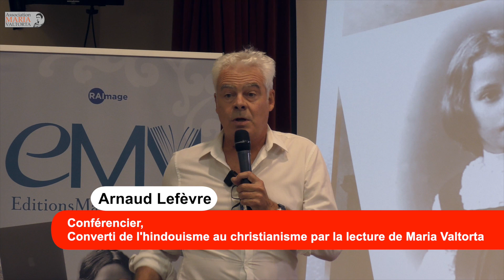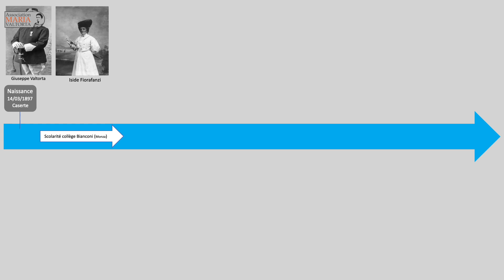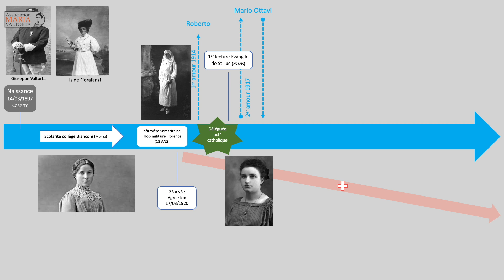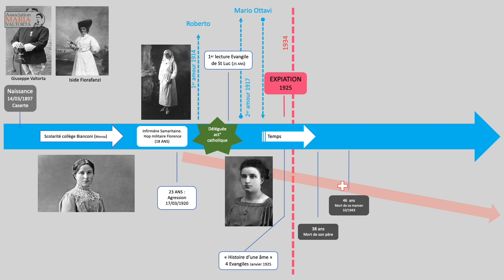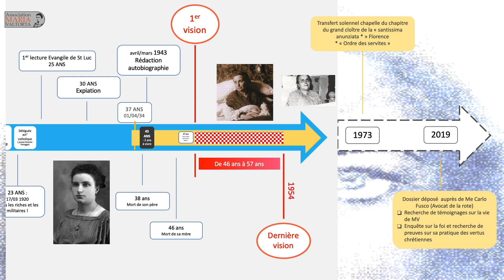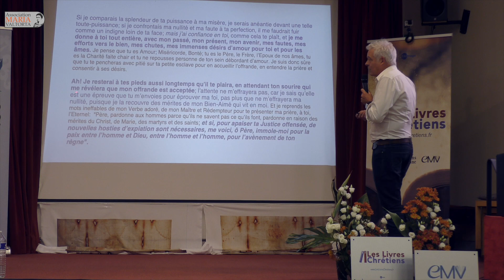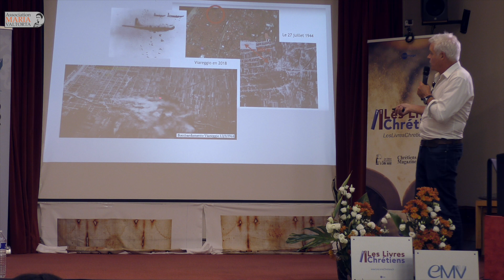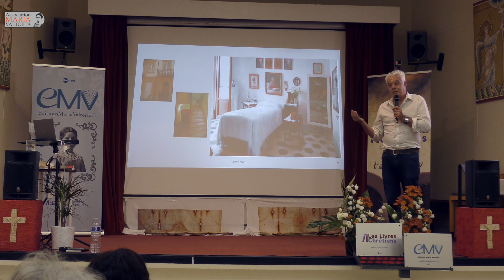Vie et consecration de Maria Valtorta par Arnaud Lefevre. Paris 2/6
Le 8 octobre 2022 avait lieu à Paris, la 5è journée nationale des amis de Maria Valtorta.
Dans cette deuxième partie, Arnaud Lefèvre conférencier de l’Association Maria Valtorta présente la Vie et consécration de Maria Valtorta